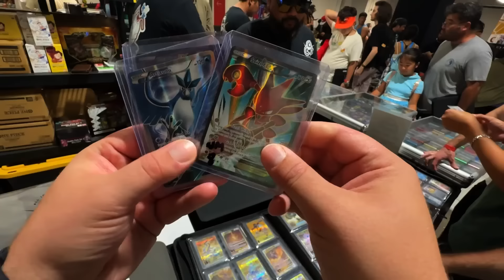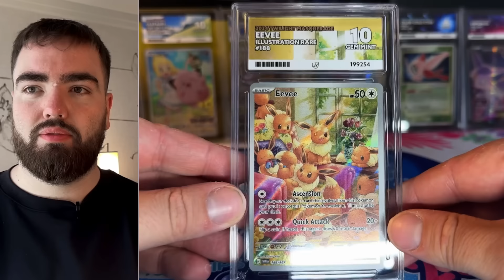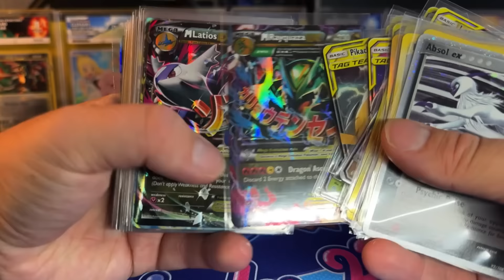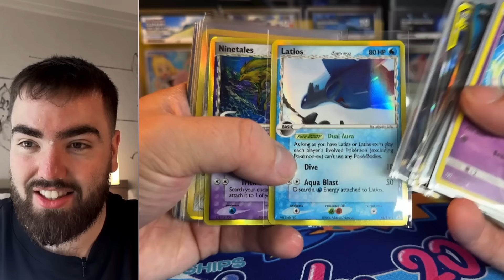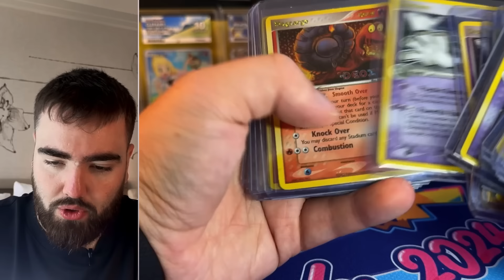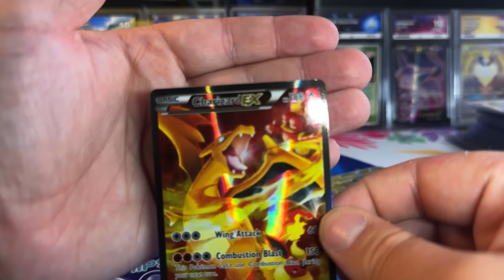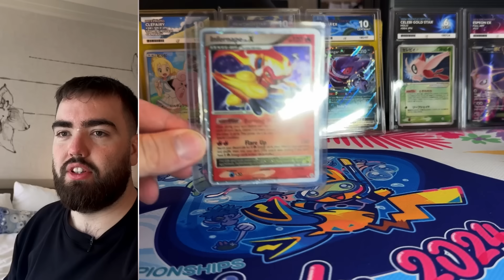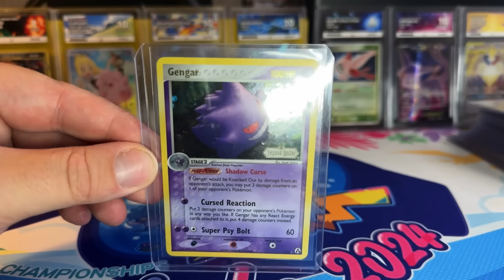My $10,000 Haul at the Pokemon World Championships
Today I showcase EVERYTHING I picked up at the Pokemon World Championships in Hawaii (2024)